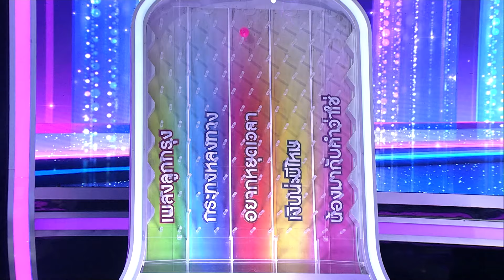ไมค์หมดหนี้ มหาโชค | ไข่มุก รุ่งรัตน์ | 24 มิ.ย. 67 [4/4]